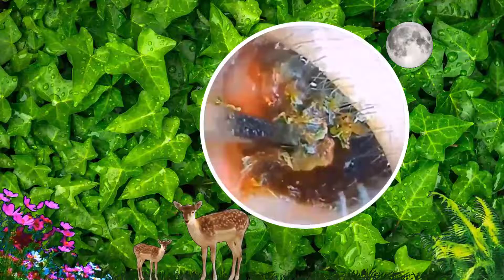Best Video About The Ear and Nose Ear Wax #225